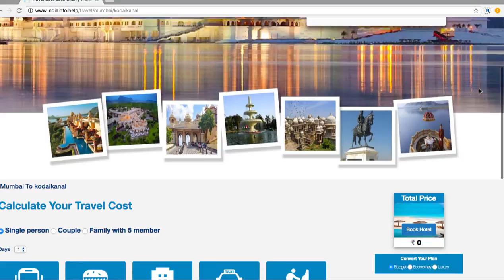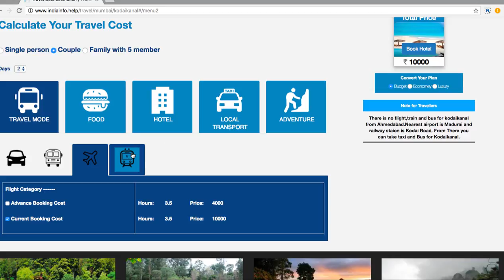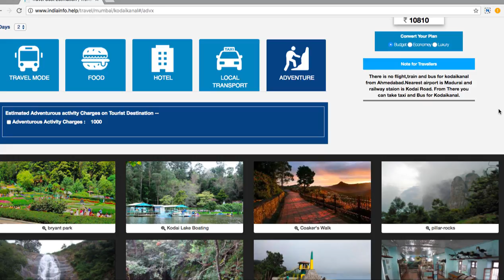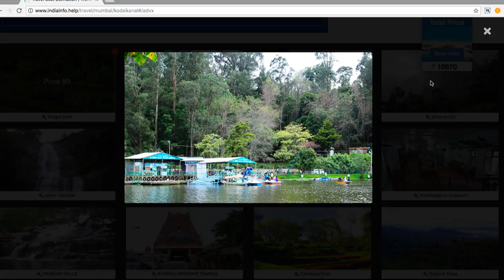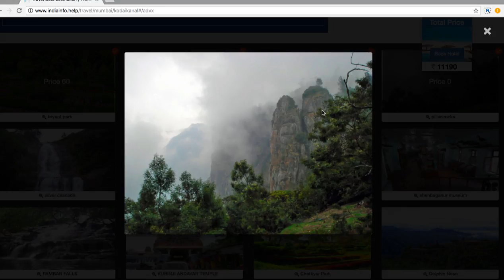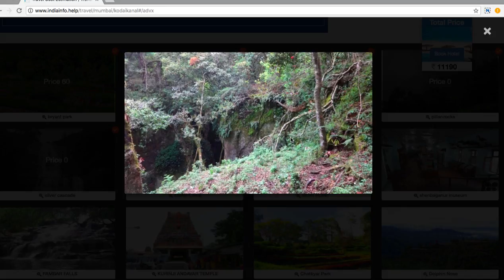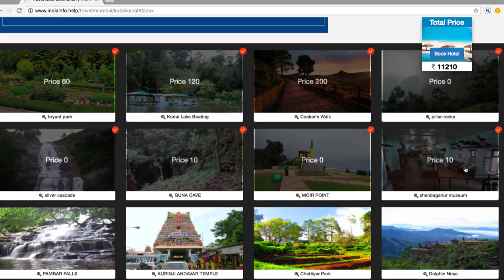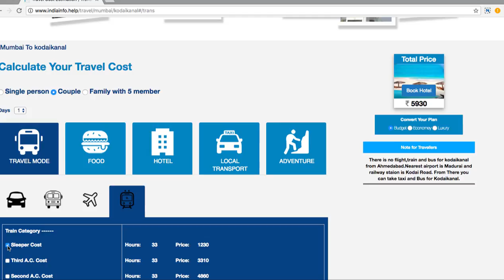places to visit in Kodaikanal | Kodaikanal trip budget | Kodaikanal tour | Tamil nadu hill station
Kodaikanal in tamil nadu is one of the very popular Honeymoon and holiday destination in South India.It has many tourist places to visit. This hill station stands 7200 feet above sea level and situated in palani hills of the western ghats near Madurai in Tamil Nadu. Kodaikanal is also popularly known as the princes of Hill Stations.

This video will act as Kodaikanal travel guides and you can plan your trip to Kodaikanal, Tamil Nadu with places to visit, tourist activities and travel information.

We also provide travel budget calculator for estimation of budget for travelling to Kodaikanal.

Please find here cost of Touring Kodaikanal here from Ahmedabad.